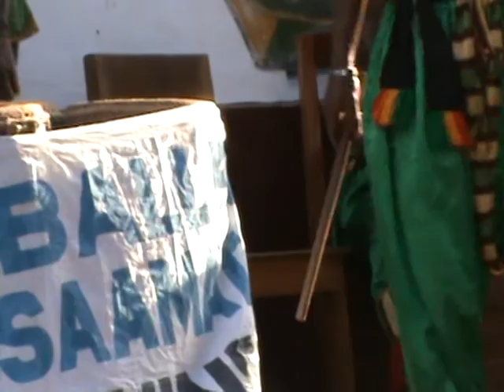Ballet Saamato festival del 2 - guinea 2012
Ballet Saamato blev nr 1 ved festival arrangeret af Famadou Konates datter.
Dette er 2. del af forestillingen som gav dem den plads.
Ballet Saamato er en ballet og en skole for de børn som gerne vil lære at mestre deres danse og musiktradition. Saamato øver i Gbessia-Conacry.